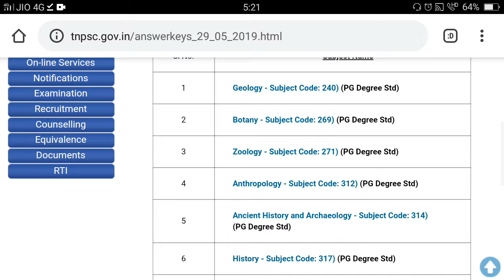live test 23 details